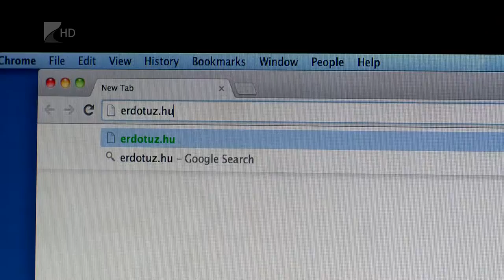Márciusi tüzek - Kölcsey Tv